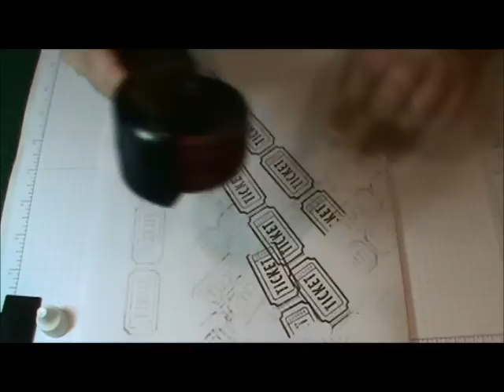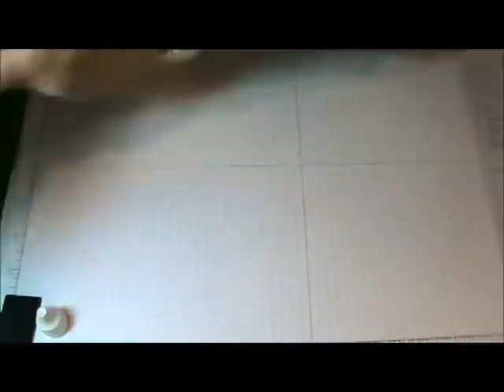How to Use Stampin Up Wheels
Learn how to use Stampin Up Wheels in this quick fun video